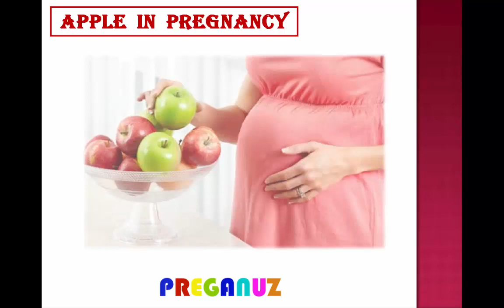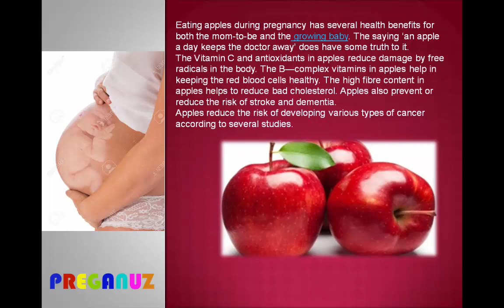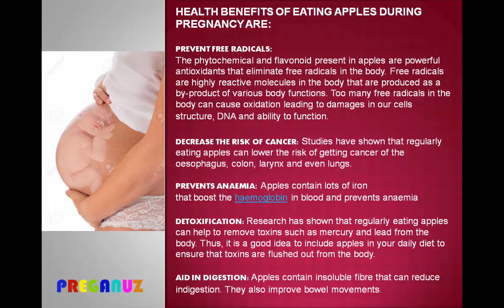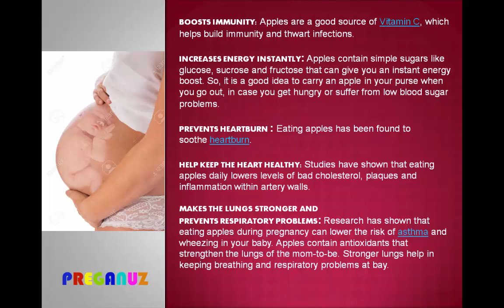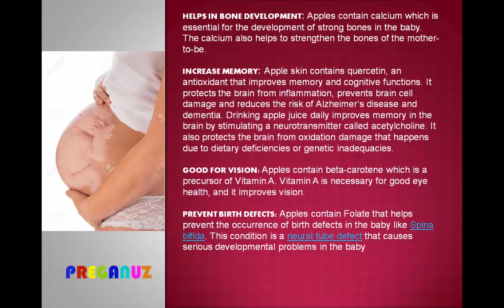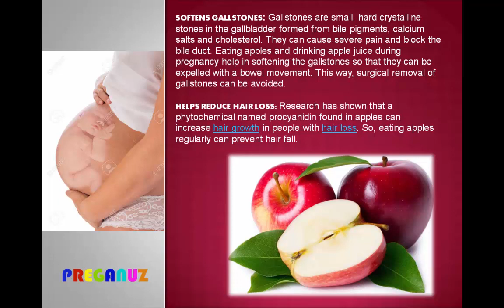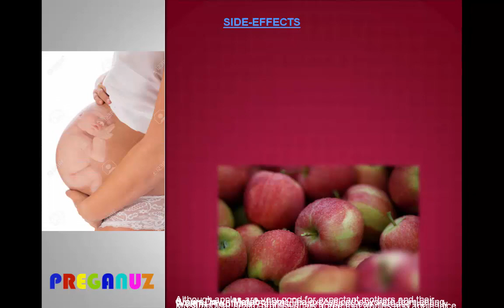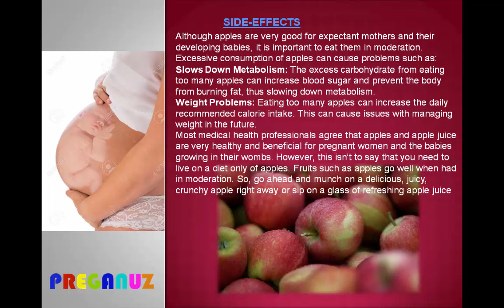APPLE IN PREGNANCY!!!!!!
Apples are completely safe for pregnant women. No side-effects have been known to occur due to consumption of apple or apple juice. Apples are, in fact, very healthy and nutritious for pregnant women and developing babies.

Apples should be thoroughly washed before eating as there is a high probability that the surface is contaminated by pesticides. If possible, organic apples should be used as they are pesticide-free.

More importantly, apple seeds should not be eaten. Apple seeds contain cyanide, which is poisonous. The seeds, when eaten, release cyanide slowly into the stomach as they are being digested. Hence it could take a while before the symptoms of cyanide poisoning begin to show. Therefore, it is important for pregnant women to make absolutely sure that they are not ingesting the seeds while eating apples
SIDE EFFECTS
Although apples are very good for expectant mothers and their developing babies, it is important to eat them in moderation. Excessive consumption of apples can cause problems such as:
Slows Down Metabolism: The excess carbohydrate from eating too many apples can increase blood sugar and prevent the body from burning fat, thus slowing down metabolism.
Weight Problems: Eating too many apples can increase the daily recommended calorie intake. This can cause issues with managing weight in the future.
Most medical health professionals agree that apples and apple juice are very healthy and beneficial for pregnant women and the babies growing in their wombs. However, this isn’t to say that you need to live on a diet only of apples. Fruits such as apples go well when had in moderation. So, go ahead and munch on a delicious, juicy, crunchy apple right away or sip on a glass of refreshing apple juice